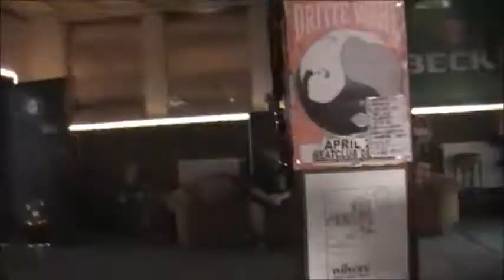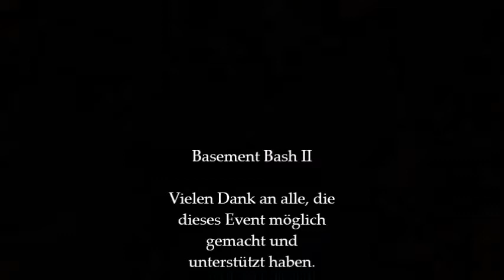Basement Bash II by The Lamplighters & Long Way Down (NL) & Topgas Titans (2014)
Überragende Show im Basement zu Osternienburg. Riesen Dank an alle Supporter, Bands und Freunde. Ich habe mal versucht sämtliche Eindrücke in 6 min zu verpacken. Bis zum nächsten Jahr! Cheers Enno.